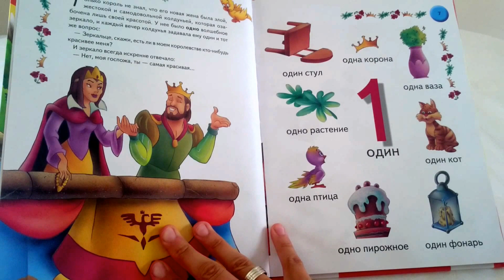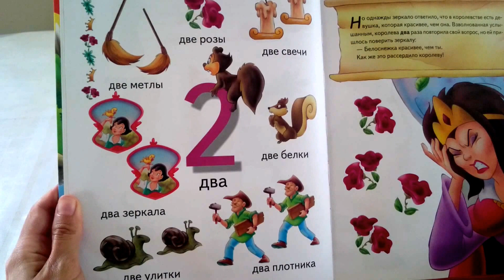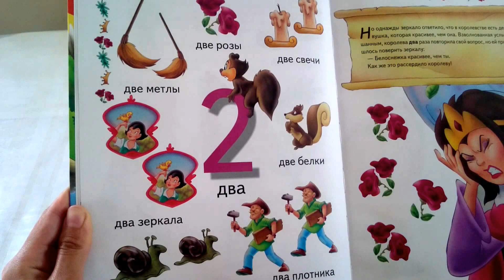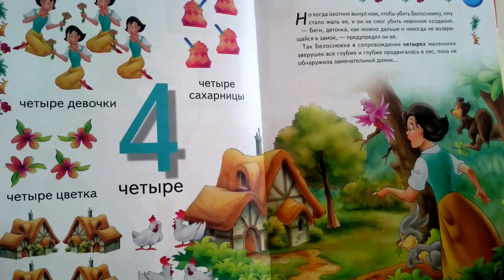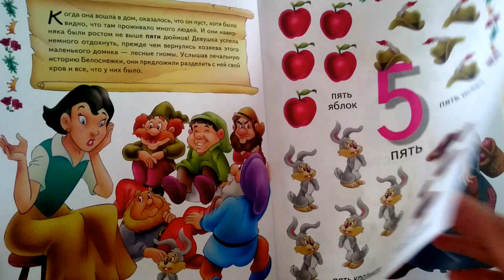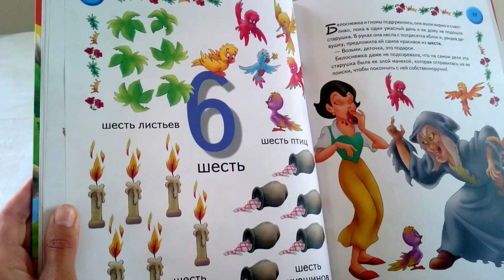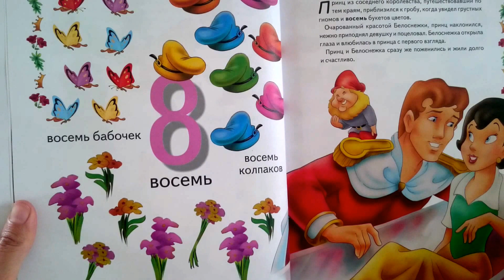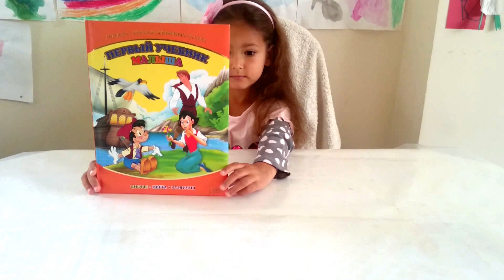Развивающие видео для детей. Учим цифры. Белоснежка учит цифры.Первый учебник малыша.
Видео для детей,video for baby
Please check out this new video!!!